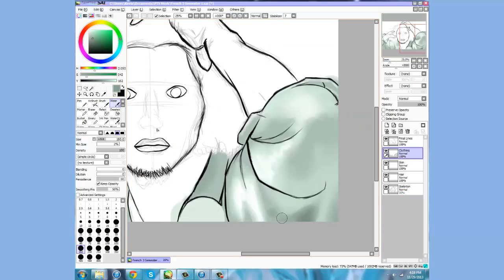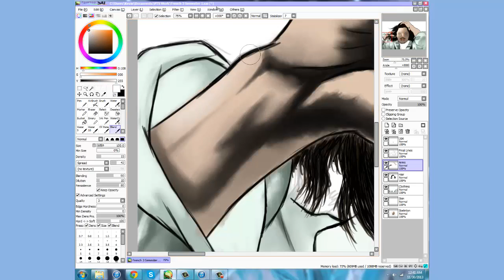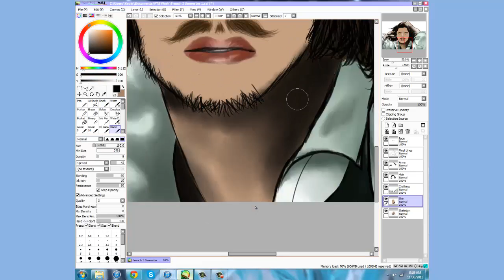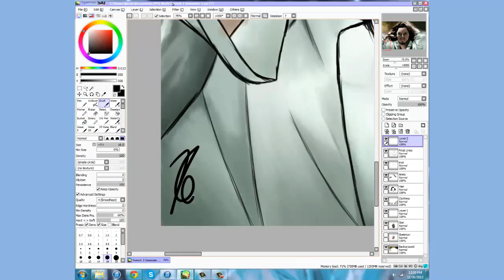The Desperate Man-Gustave Courbet (French_3_Sem_1)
KVong
P.5
Mme Meyer